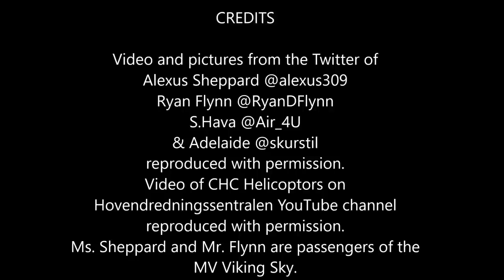Cruise Ship in Storm SAVED! Viking Sky Towed into Molde, Norway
Over 1,300 lives were in the balance on the 749-foot cruise ship Viking Sky. After losing all its engines on March 23, 2019, signalling a "Mayday" distress call, and anchoring off a lee shore in 6-to-8-meter waves and gale force conditions, several engines were working on March 24, 2019. The 749-foot cruise ship Viking Sky launched in 2017 is made its way to the closest port in Molde, Norway, approximately ten miles from its emergency anchorage next to a lee shore.

You will also see the foundering of the MV Hagland Captain a 300-foot cargo ship that went to assist but had to be abandoned by all 9 crew. There were no fatalities on either ship, but the rescue of the Hagland Captain crew by helicopter delayed the air lift of the guests of the MV Viking Sky.

The 749-foot ship has four diesel engines and two electrical engines. During part of the airlift, only one engine was operational to take pressure off the anchor and chain in the big seas. Over half of its 915 passengers were air lifted by CHC Helicopters and the Southern Norway rescue services (Hovedrningssentralen) on March 23 ,to March 24. MarineTraffic.com said the MV Viking Sky arrived in Molde, Norway at 16:12 local time (UTC+1), on Sunday, March 24, 2019. It should be able to disembark all the over 800 remaining passengers and crew.

Videos and pictures by the following on Twitter reproduced with permission:
S.Hava on Twitter @Air_4U
Adelaide on Twitter @skurstil
Author of "From Both Sides Now: One Woman's Journey to Love and Living Life to Its Fullest"

Before losing its engines near Hustadvika, Norway, the 749-foot long, 47,800 gross ton cruise ship was on a 12-day cruise from Bergen, Norway to Tilbury on the River Thames in England.

HRS Southern Norway
Gave us permission to use the video below in the following tweets

and How to Sail Around the World-Part Time

SAILING TO TREASURE ISLAND: The Cruise of the XORA (Annotated) by Captain J.C. Voss

Get the paperback or eBook
Sailing the Ogre: The Log of a Woman Wanderer (Annotated)
by Mabel M. Stock

Senior Associate Producer, Calvin Stuart Holt
Associate Producers Larry Wilson, Kevin Yager, and Rick Moore (SSL).